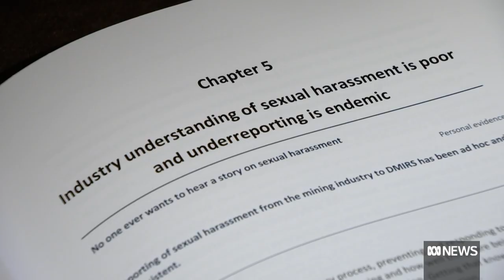A quarter of women in mining report sexual hostility at work, amid a push for change | ABC News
More than a year on from a WA parliamentary inquiry that made damning findings about sexual assault and harassment in the mining industry, the sector says it's making good progress on change.